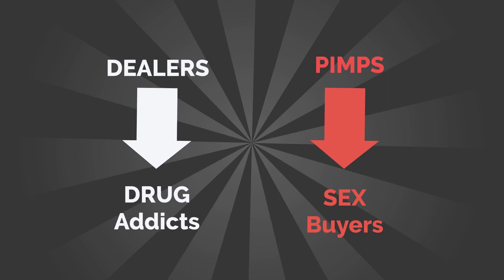Trailer Pimps & Buyers of Child Sex Trafficking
This video explores how young people become victims of the commercial sex trade and how they can protect themselves by recognizing someone acting as a trafficker or one who buys sex. Visit WalkingWise.com to learn how to view the full 3-minute video.

A 2013 study of over 15 major U.S. cities estimated that 5% of all males over 18 years solicit online sex ads. (ASU STIR and Thorn: Digital Defenders of Children, 2013) In 2020, most sex traffickers transitioned their pimping operations from the streets to the Internet.

Pimps, also known as sex traffickers, use different styles to gain control over a young person. Often, they use one approach to gain a potential victim’s trust and another technique to keep the victim under their control. The various styles used by traffickers are called Romeo Pimps, Gorilla Pimps, Hard-to-Get Pimps, and CEO Pimps.

Circumstances can put young people at risk of being manipulated by sly sex traffickers. However, knowledge helps prepare youth to recognize traffickers’ tactics or avoid risky choices that might put them in harm’s way. For example, a young guy may seem friendly, but if he influences a young person to make uncomfortable or inappropriate decisions, the youth should step back and assess the situation.

Walking Wise offers a video series and education guide explaining the methods predators use to sexually assault or traffic young people and how victims can ask for help.